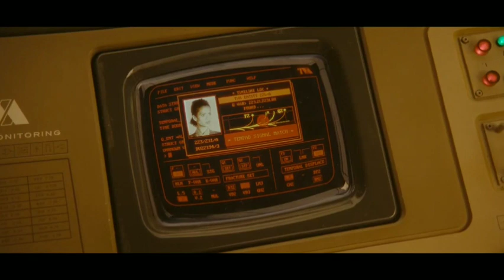Loki Season 2 Episode 4 Explained in Hindi | Disney+ Hotstar Loki Series हिंदी / उर्दून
Loki season 2 episode 4 Review
Loki season 2 episode 4 reaction
loki season 2 episode 4 movie explained in hindi
loki season 2 episode 4 trailer

Loki Season 2 Episode 4 EXPLAINED IN HINDI
Loki Season 2 Episode 4 Series HINDI EXPLANATION
Loki Season 2 Episode 4 Hollywood Series Explained in Hindi
Loki Season 2 Episode 4 Ending Explained
Loki Season 2 Episode 4 Explained
Loki Season 2 Episode 4 Series Explain in Hindi
Loki Season 2 Episode 4 2023 Series Explained
Loki Season 2 Episode 4 2023 Series Explained in Hindi
Loki Season 2 Episode 4 2023 Ending Explained in Hindi
Loki Season 2 Episode 4 2023 Hindi Explanation
Loki Season 2 Episode 4 2023 Ending Explain in Hindi
Loki Season 2 Episode 4 2023 Explained in Hindi
Loki Season 2 Episode 4 2023 Series Explainer
Loki Season 2 Episode 4 2023 Story Explain
Loki Season 2 Episode 4 2023 Full Series Story Explain in Hindi
Loki Season 2 Episode 4 2023 Series Story Explained in Hindi
Loki Season 2 Episode 4 2023 Story Explained
Loki Season 2 Episode 4 Full Story Explained
Loki Season 2 Episode 4 Series Explained in Hindi
Loki Season 2 Episode 4 Series Ending Explained in Hindi
Loki Season 2 Episode 4 Full Series Explained
Loki Season 2 Episode 4 Full Series in Hindi
Loki Season 2 Episode 4 Series Explained
Loki Season 2 Episode 4 2023 Hollywood Series Explain in Hindi | LISTEN 2 ME |
Hollywood explains in Hindi
Hollywood Series explained in Hindi
Hollywood Series explained in EXPLAINED IN HINDI